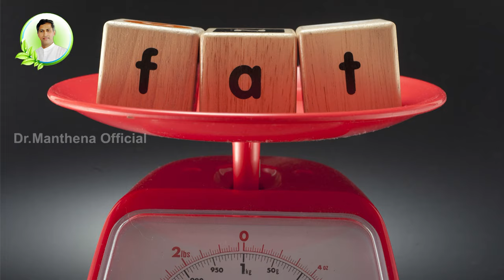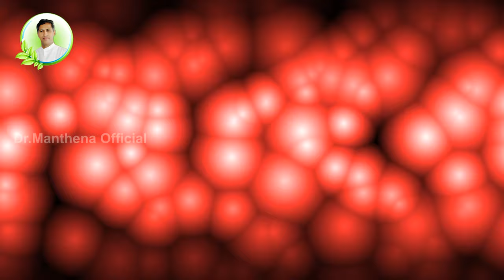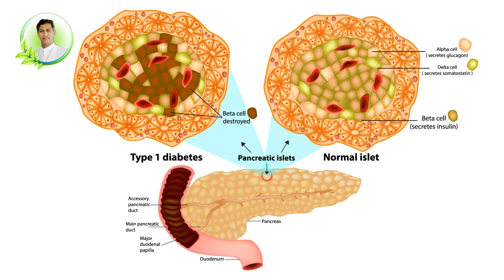Reduce Weight and Burn Fat | Scientifically Proven Benefits of Cucumber | Dr. Manthena's Health Tips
Reduce Overweight and Burn Fat | Health Benefits of Eating a Cucumber | Control Diabetes | Dr. Manthena's Health Tips